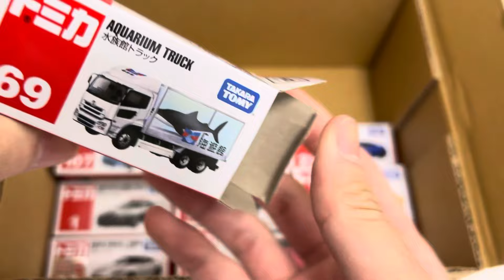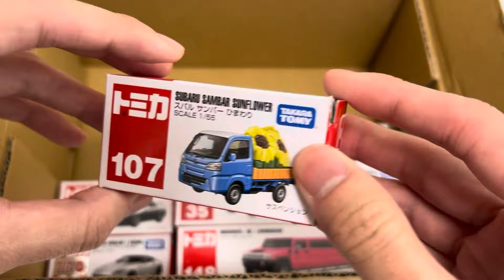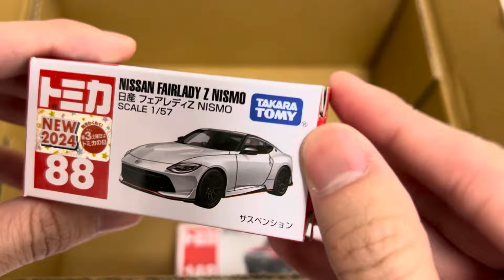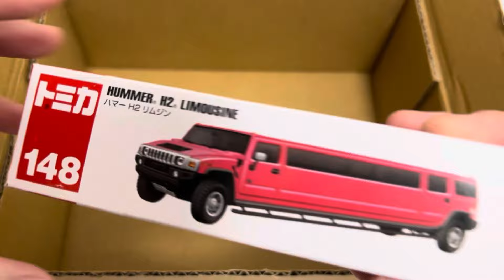【トミカ】はたらくくるまなどのミニカーを同じ絵柄の箱に楽しく収納！緊急車両 工事車両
トミカのミニカーと箱を使って遊びます。
救急車やパトカーに緊急車両と建設車両などのミニカーがたくさん登場します。
We had fun playing with Tomica minicars and boxes. Mini cars such as ambulances, police cars, emergency vehicles, and construction vehicles appear.